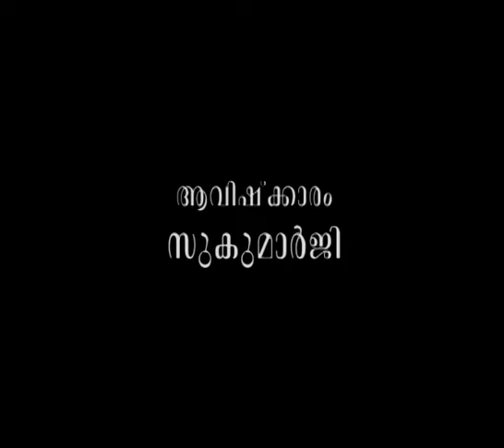വാക്കുകളെ സുരക്ഷിതമായി ഉപയോഗിച്ചില്ലെങ്കില്‍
ആമുഖം: അനന്തസമാധിയെ പുല്‍കിയ പൂജ്യശ്രീ ആചാര്യസ്വാമികള്‍ നിര്‍മ്മലാനന്ദഗിരി മഹരാജ് ഗുരുകൃപയാല്‍ അനുവദിച്ചുതന്നിരുന്ന 'ഗുരുശിഷ്യസംവാദ'ങ്ങളുടെ ഇരുന്നൂറ്റിയെമ്പത്തിനാലാം ഭാഗം.